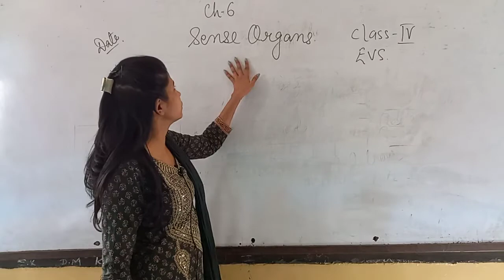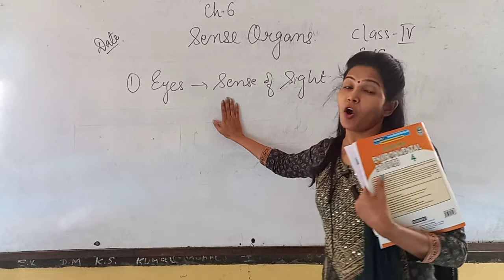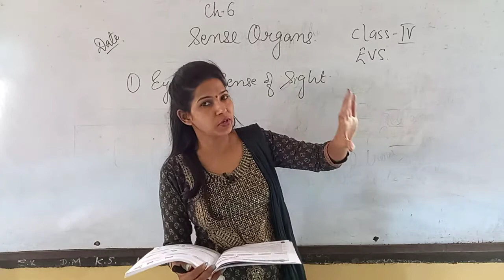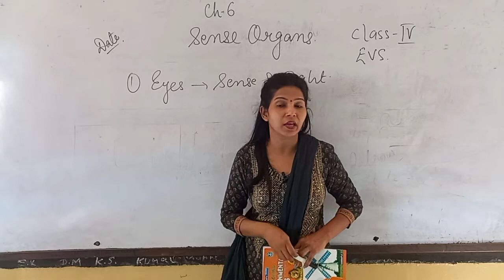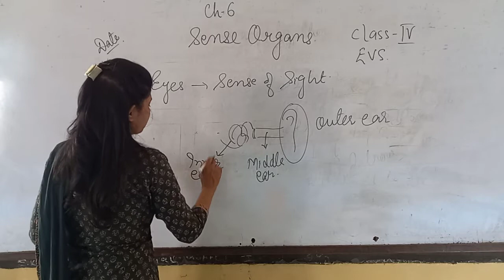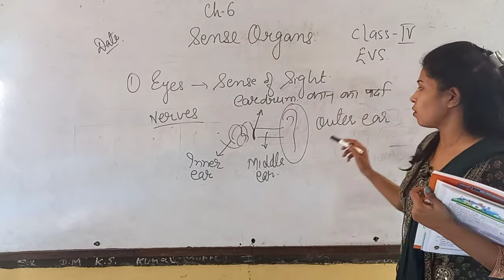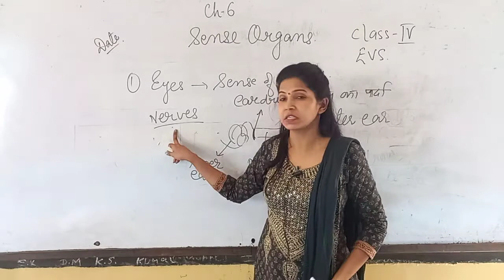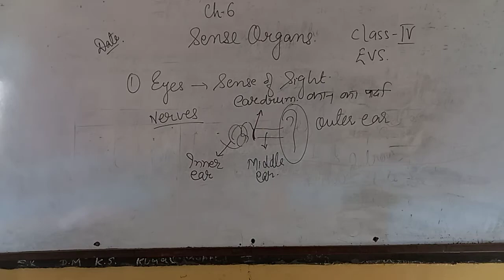Class IV EVS Chap 6 Sense Organs Part 1